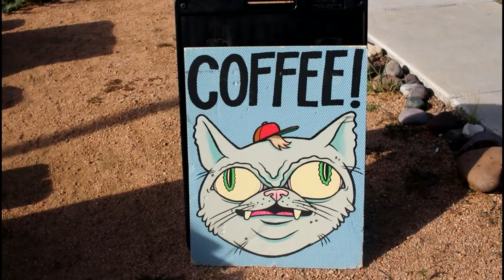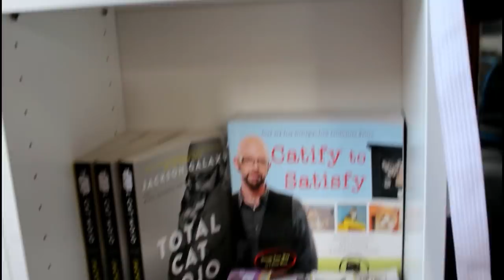BLUE CAT CAFE AND ICE CREAM FAIL WITH CALLIE DOES IT!